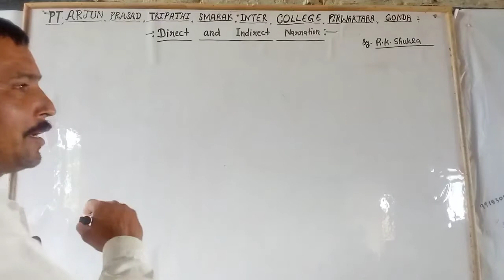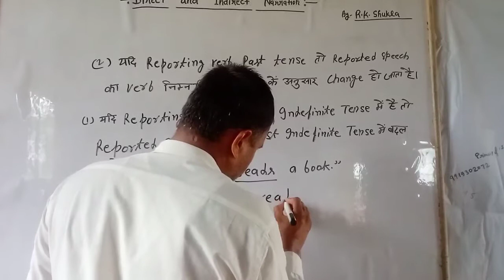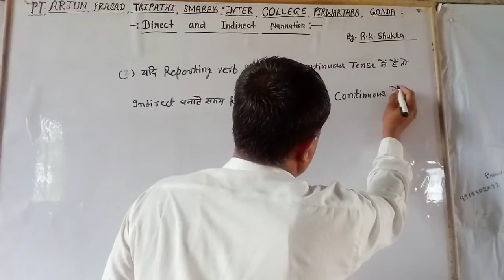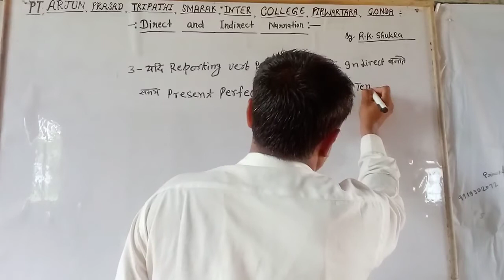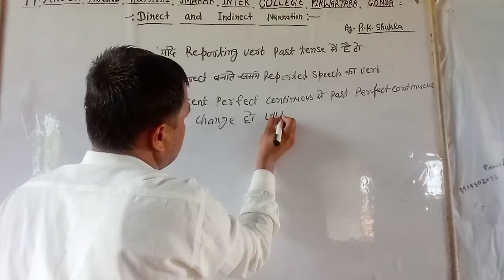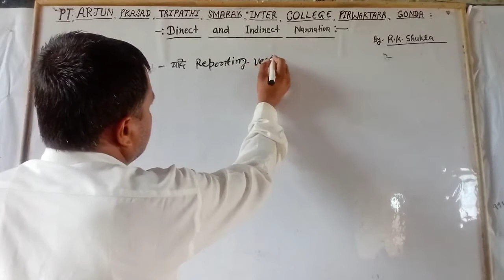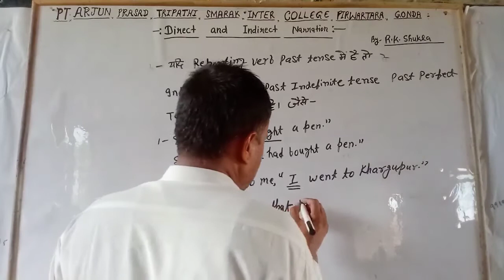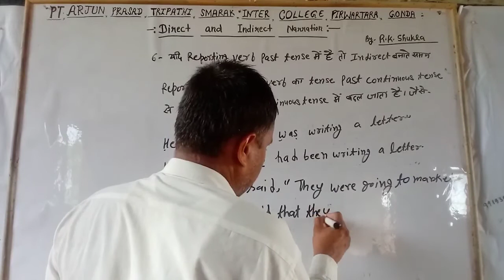Direct and indirect narration part 2 By R.K.Shukla Sir